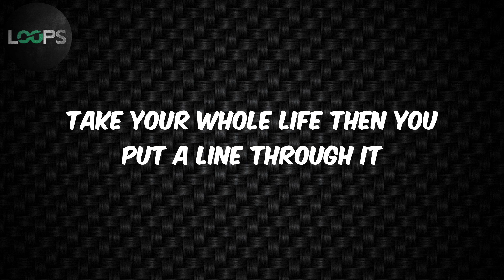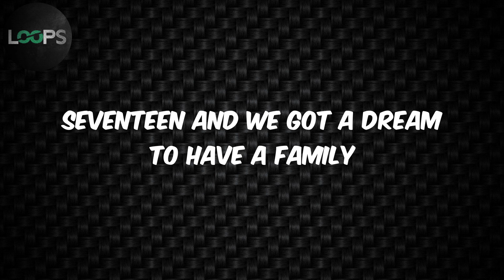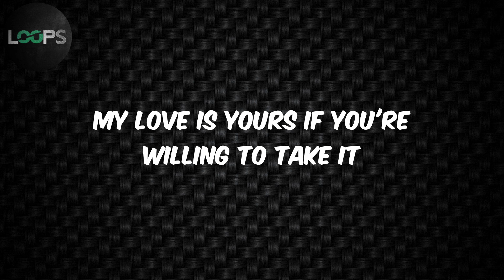Eastside (with Halsey & Khalid) (Lyrics) - benny blanco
Eastside Lyrics benny blanco

Lyrics :
Uh
Yeah, yeah